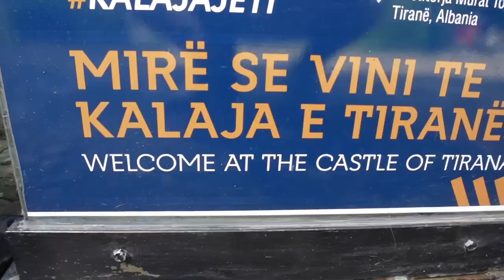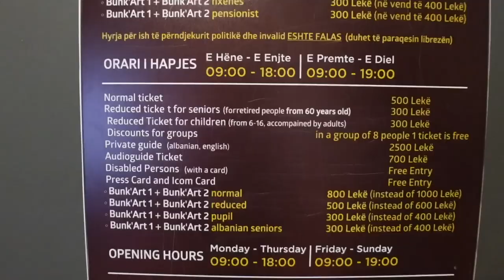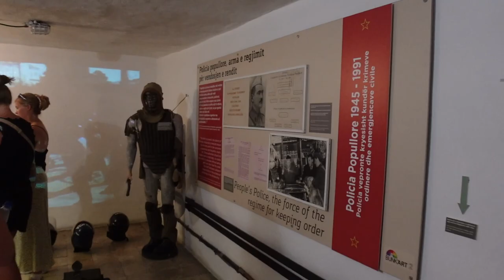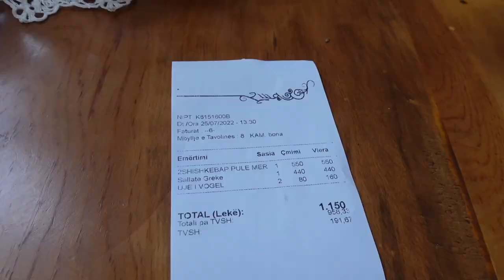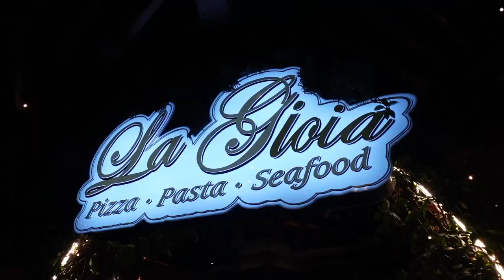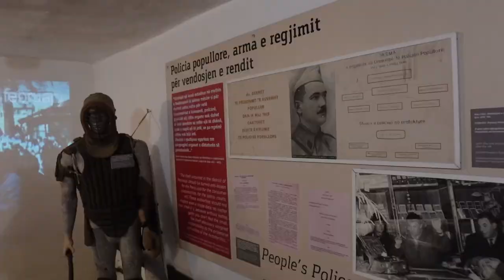Exploring The BEST Things To Do In TIRANA!!🇦🇱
Today w'ere exploring the best things to do in TIRANA, ALBANIA!!

In today's vlog we decided to find out exactly what things make Tirana, Albania so unique. After a day exploring, we quickly found out that Tirana has such a cool way of remembering their history whether it's beautiful or not. Come along as we explore the best things to do in Tirana!

We're starting today a bit differently. Son Juice Shop is located in Tirana Castle. This castle is the most unique we’ve seen in the fact that it’s been renovated just a little differently from all the others, and kind of perfectly embodies what Tirana’s about. This area serves as a culinary environment for traditional cooking, but also as an area of culture and art.

The Great Mosque of Tirana, or Namazgah Mosque, is a mosque here that’s nearing its construction completion but not quite done yet so we can’t go in just yet to see it. But that’s no problem because right next to the Tirana Castle is a huge shopping mall that has 7 floors with an excellent view of the mosque from the very top floor.

Our next stop is kind of hard to miss. Skanderbeg Square is the heart of Tirana & it’s where Tirana’s most important monuments are located. The square has a host of museums, monuments, & places of worship, including our next stop.

If you’re in Skanderbeg Square then you’ll have no issues spotting Et’hem Bey Mosque. It sits on the Southeast corner of the square  and has been here since its completion in the 19th century. What makes this mosque so significant outside of its location is that it’s one of the few religious centers that survived the Soviet era where religious activity was banned.

Right next to the mosque is the Clock Tower. This tower was constructed in 1822 & makes for a perfect spot to get a really good view of Skanderbeg Square from above.

Next up was Bunk’Art 2. Bunk’Art is an underground contemporary art & history museum located inside Soviet Era bunkers.

One thing about Tirana is that it’s HOT in the summer, so we’re headed to Rruga Murat Toptani, or Murat Toptani Road to get some great Greek food!

One bummer about today is that currently we can’t visit the Pyramid of Tirana since it’s being renovated. The Pyramid of Tirana is a Soviet-era structure & museum built in 1988 honoring the legacy of Communist Albanian leader Enver Hoxha. It's since fallen into disarray but is currently being built into a community center. It’s just really cool to me how Albanians don’t knock down these old monuments and reminders of their history. They instead repurpose them & use them for something positive.

Not too far away from the center of town is Grand Park. Hannah & I walked here a couple days ago and it’s a cool park to enjoy a walk around the lake. You’ll see people fishing, running, & enjoying the little play areas around here. It’s a nice spot to get away from the busy center of town.

For dinner we’re going back to Tirana Castle since it’s a really awesome night spot with a ton of restaurants.

If you enjoyed the content then please leave a like as it helps us tremendously! Thanks again and see you in a few days!

00:00 INTRO!
00:13 STOP 1: SON JUICE SHOP
00:51 THEME OF THE DAY!
01:32 STOP 2: THE MALL FOR GREAT VIEWS!!!
02:21 STOP 3: SKANDERBEG SQUARE
03:01 STOP 4: ET'HEM BEJ MOSQUE
03:50 STOP 5: CLOCK TOWER
05:31 STOP 6: BUNK'ART 2
06:17 STOP 7: RRUGA MURAT TOPTANI
07:17 STOP 8: PYRAMID OF TIRANA
07:48 STOP 9: GRAND PARK OF TIRANA
09:12 STOP 10: TIRANA CASTLE AT NIGHT
10:20 FINAL THOUGHTS
10:45 BLOOPERS!